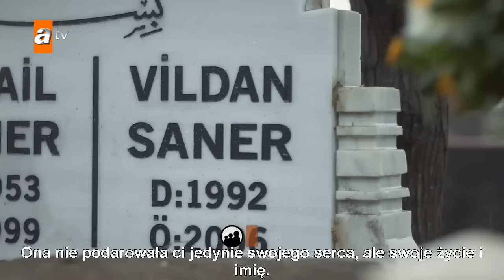Olene Kadar - Aż po grób Odcinek 3 Zwiastun 2 HD Napisy PL